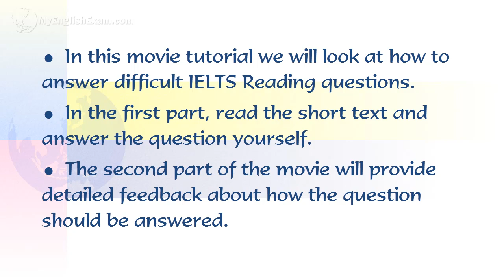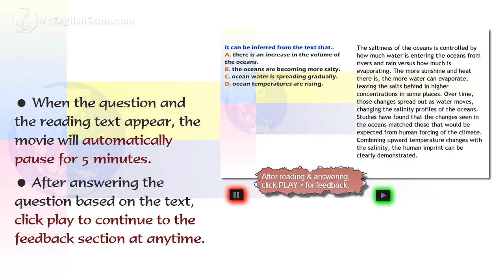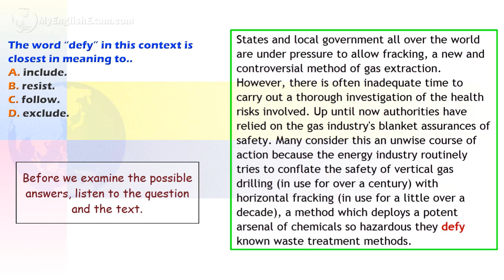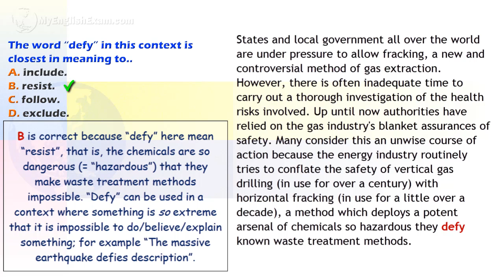IELTS Reading Series Two: 14 - Fracking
This second IELTS Reading series looks at how to answer difficult IELTS Reading questions. The movie will pause for 5 minutes to allow you to read and answer (press PLAY to continue at anytime). The second part will provide an audio of the reading text and detailed explanations of why an answer is correct and why the other options are wrong.